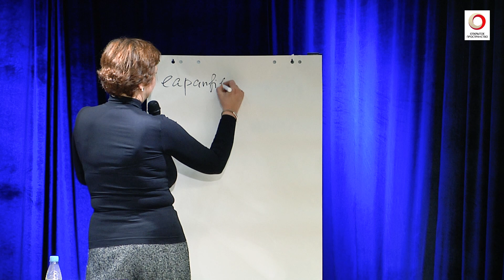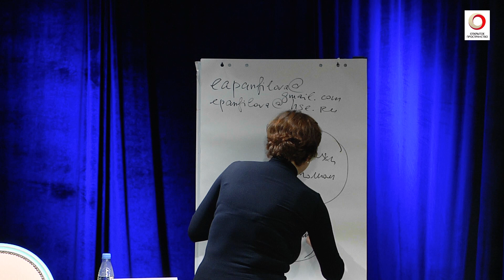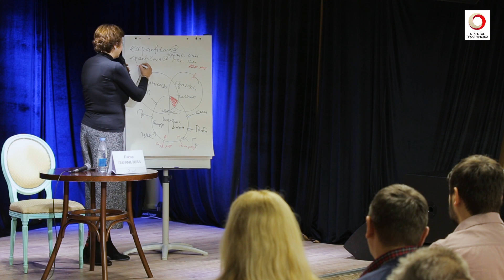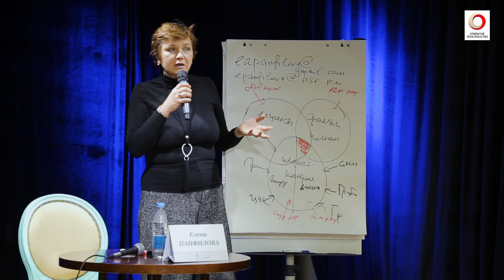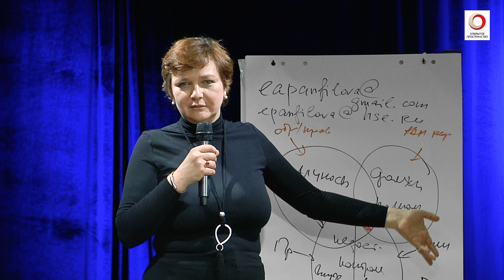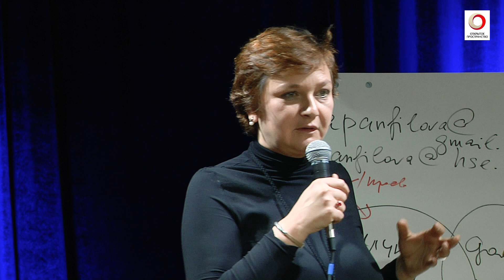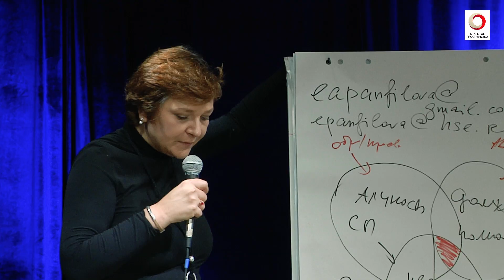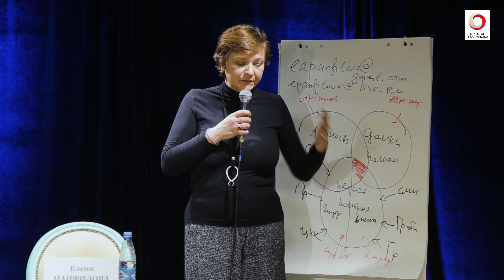Елена Панфилова «Коррупция в России - пределы возможного»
12 ноября 2017 г.
Книжный клуб "Петровский"
Лекцию представляют школа "Репное" и проект "Открытое пространство"